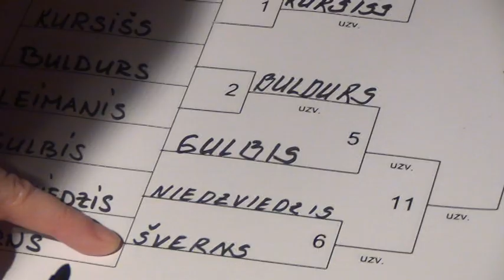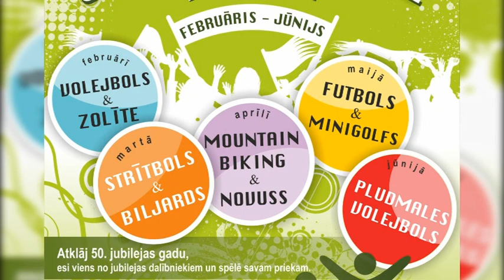AS "Valmieras stikla šķiedra" 50 gadu jubilejas spartakiāde, sērija #3: biljards